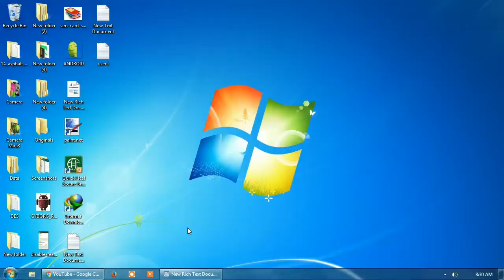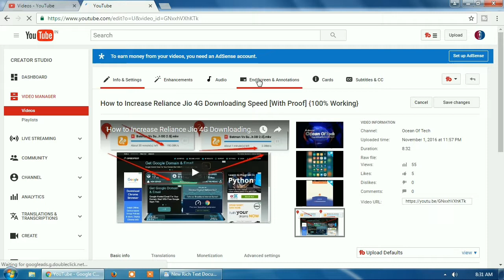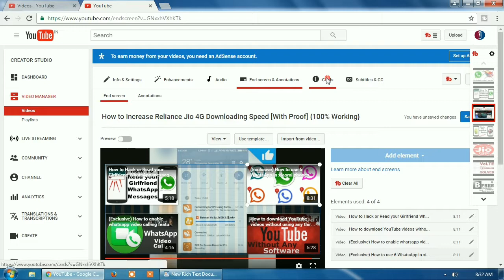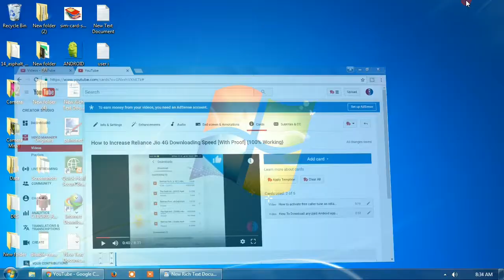How to increase views on YouTube videos by using suggestion cards and End screen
Hello, Friends Today i am gonna to share that how you can increase your YouTube videos views very easy.In this description i gonna to talk about some  awesome features of YouTube to grow your channel in a short while of time.Follow all the steps below to get more views on your YouTube videos.

Step 1. Open Your YouTube channel.

Step 2. Then open Creator studio.

Step 3. Now select any video and click on edit.

Step 4. Now for applying end screen click on end screen and annotations.

Step 5. Now for suggestion cards click on cards and follow all  the steps as same as tutorial.